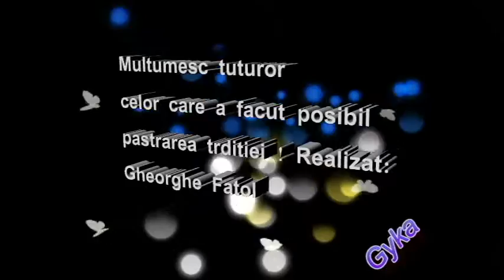Batin - Serbare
Serbarea din 2015